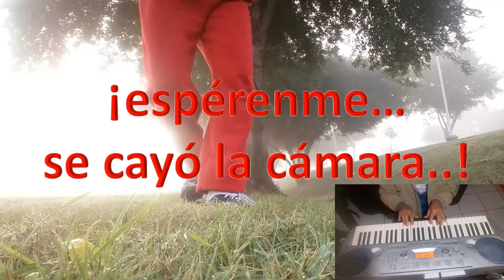¡CANTA EN VIVO "NAVIDAD SIN TÍ" EN GUITARRA Y TECLADO..!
TODOS LOS INSTRUMENTOS SON TOCADOS POR LUISSIÑO, Y CANTADA EN VIVO EN PLENO PARQUE..UN SALUDO PERSONALIZADO A LOS AMIGOS DE YOUTUBE...